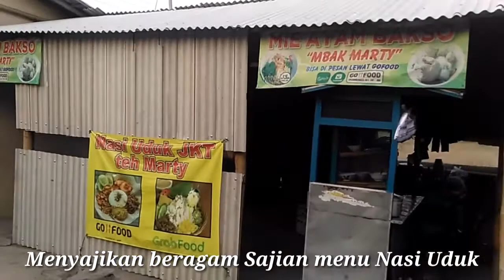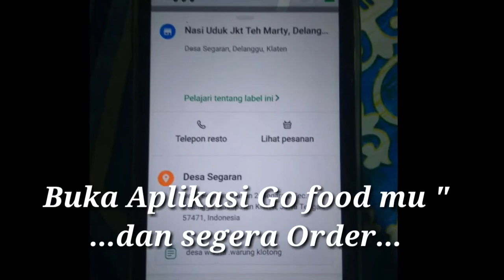Sunset Sore Dipinggir Sawah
Sensasi kuliner sembari nyunset sore dipinggir sawah kedai nasi uduk teh marty Delanggu
( the badogers team adventure )